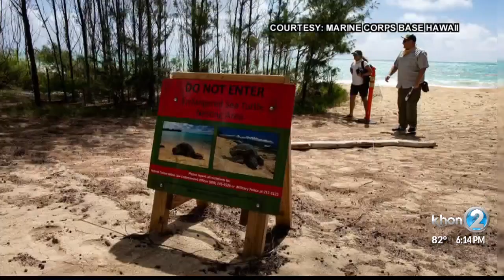Two sharks spotted at Bellows